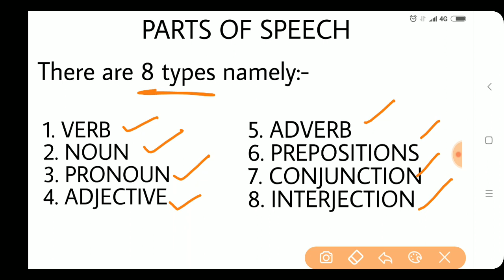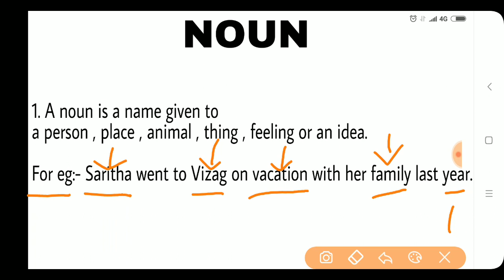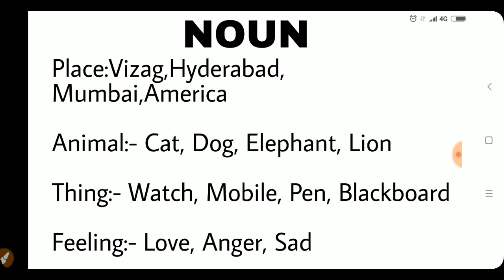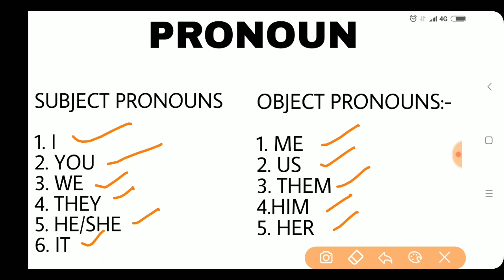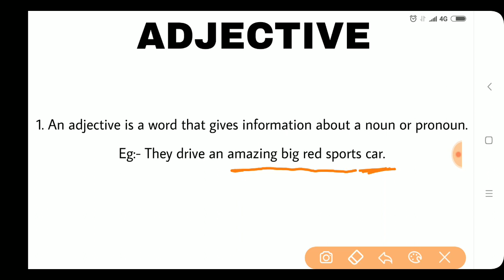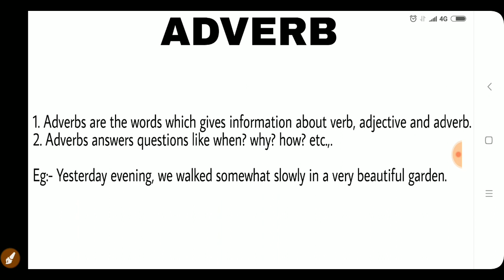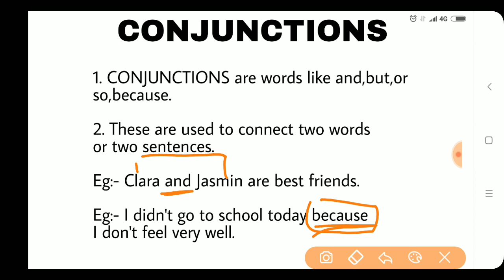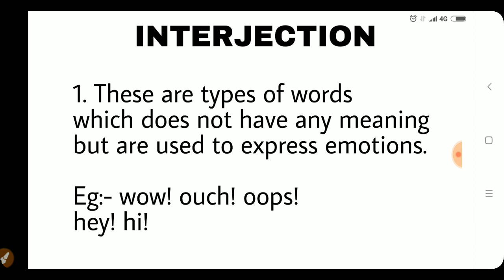PARTS OF SPEECH(INTRODUCTION)|| ENGLISH GRAMMAR|| SSC,UPSC,VRO,POLICE,BANKS||BY SHIVAHTEJA GUPTA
For voluntary amount paytm to:- 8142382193
This money is used to develop my channel.

Parts Of Speech are the important and basic of learning English grammar. In this video I have given introduction to all the parts of speech. In further videos you will learn in detail concepts of each and every parts of speech.